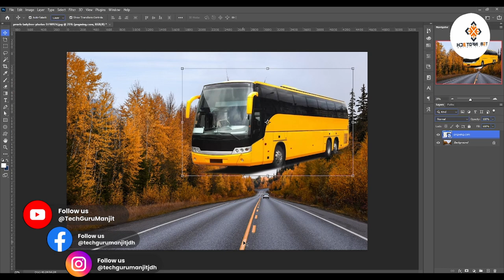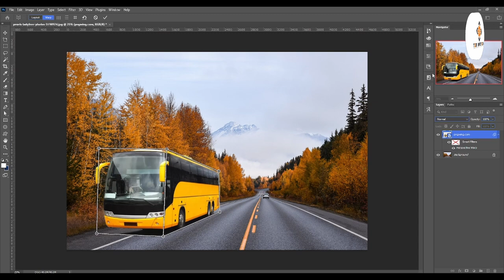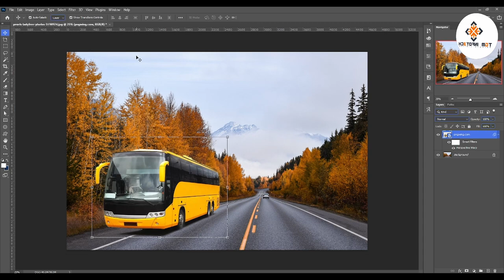How to match perspective in photoshop | Digital manjit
In this tutorial, you will learn How to Place Anything into Perspective in Photoshop.

We all know that if you want to composite multiple photos together there is a lot to pay attention to. In this tutorial, we'll be addressing the perspective issue. We'll learn to use the Vanishing Point Filter to place anything in perspective. For this tutorial we already have a cut out photo frame and a wall that we want the photo to be matching the perspective of.

Getting the right perspective in Photoshop has never been easier than with the Vanishing Point Filter. This tool allows us to define a perspective and then copy and paste a Layer into that perspective. To start, we need to get the frame Layer onto our computer’s clipboard.

Select the frame Layer and then hit CMD + C to copy it. But don't paste it yet! Go to Filter - Vanishing Point. Simply click on any well-defined corners and edges in the photo where you want to place the frame. Once you create four corners, a grid will appear in the perspective that you defined. Be sure to make it large enough to hold the picture frame that we're about to paste in!

Once the grid is made, hit CMD + P. Photoshop will automatically paste the frame into perfect perspective! If it doesn’t look perfect, you can move and adjust those points you made until it’s right. When done click ok.

From here on, you can use various techniques to make your frame look 3dimensional and interacting with the lighting. But all of that solely depends on your particular case. If you’re trying to put a banner on a wall for example, making any extrusions won’t be necessary.

❓💬 What other tutorial would you like us to make?